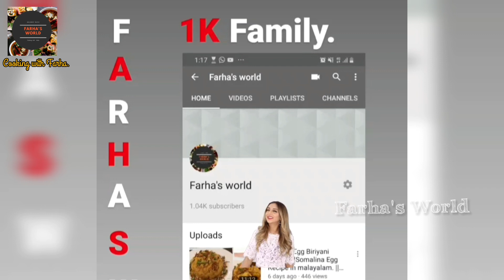♨EID VLOG 2020 || ഞങ്ങളുടെ "ചെറിയ"ഒരു വലിയ പെരുന്നാൾ...❤||Easy &Tasty Eid Special Food Recipes .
Helooo Frnds,
Assalamualaikum
Welcome to Farha's world

EID DAY VLOG .# SPECIAL FOOD RECIPES. #

CHICKEN VARAV

Chicken
Onion
Tomato
Green chilly
Ginger
Garlic
Cocunut
Red chilly powder
Coriander powder
Coriander leaves
Turmeric powder
Pepper powder
Salt
Oil

NEYPATHAL

Puzhukkalari
White Rice (pachari)
Coconut
Cumin seed
Onion
Salt to taste
Oil

VERMICELLI PAYASAM

Vermicelli
Milk
Sugar
Cardamom
Ghee
Cashew &kismis

GHEE RICE

Biriyani Rice
Onion
Grampu
Cardamom
Cinnamon
Carrot
Lemon juice
Salt to taste
Coriander leaves
Cashew &kismis
Ghee
Oil

VARUTHARACHA CHICKEN CURRY

Chicken
Onion
Tomato
Green chilly
Ginger
Garlic
Red chilly powder
Coriander powder
Turmeric powder
Chicken masala
Cocunut
Salt
Oil